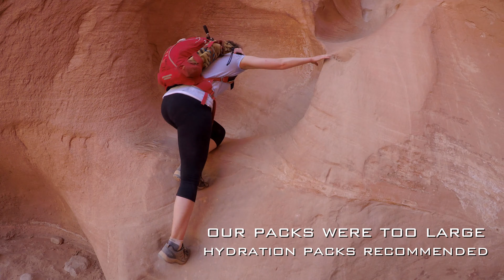Escalante Slot Canyons 4K : Part 1 | Peek-a-boo Gulch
The Peek-a-boo/Spooky Gulch slot canyon loop trail used to be one of those little-known treasures hidden in the canyons of Grand Staircase-Escalante National Monument Utah.

But as the beauty of slot canyon exploration has become more popular, so have these slot canyons. Peek-a-boo is unique in that the slot itself is home to numerous arches which either tower above you or present a fun and unique obstacle to navigate.

Peek-a-boo is both stunningly beautiful and truly unique. Peek-a-boo and Spooky gulches were both removed from national monument protections in late 2017, but to mar or deface the canyons in any way is still illegal, not to mention foolish.

If you visit, please take extra care. Leave No Trace and make sure to obtain a map of the route from the Escalante Interagency Visitor Center, carry ample water and stay safe.

WARNING: Hiking in extreme heat or during stormy conditions strongly discouraged.

Trailhead: Dry Fork
Difficulty: Moderate-Strenuous (depending on weather)
Distance: 3.6-Miles
Elevation gain: ~ 450ft decent

OUR GEAR

CAMERAS

Sony A7r IV
Sony A7r II
GoPro 10 Black
GoPro 9 Black

Audio/Video Accessories

Rode Video Mic Pro
DJI Ronin S

Hiking/Camping Gear

Backpacks/hydration packs

Osprey Duro 15l
Osprey Atmos 50 AG
Osprey Atmos 65 AG

Boots and Trail Runners

Salomon Speedcross 5